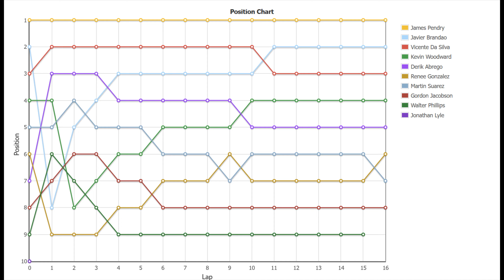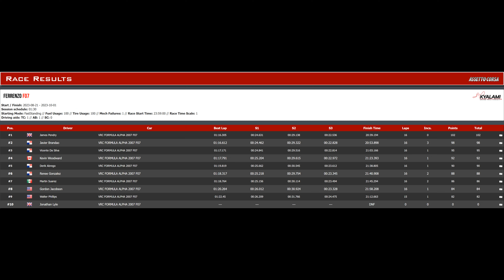JG1 RACING on SRS - Race 5 - FERRENZO F07 (VRC mod) - Kyalami - South Africa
Racing in support of HiHi Racing and GTP

00:00 Pre Race
01:17 Time to Bring the Action
23:25 Post Race